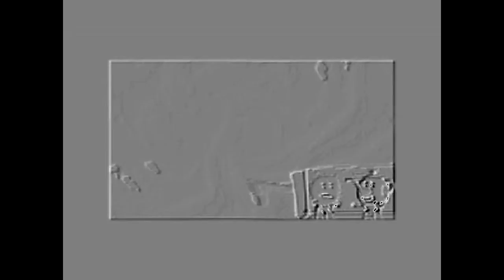PBS Kids Dash Logo Effects Round 189 Vs Everyone